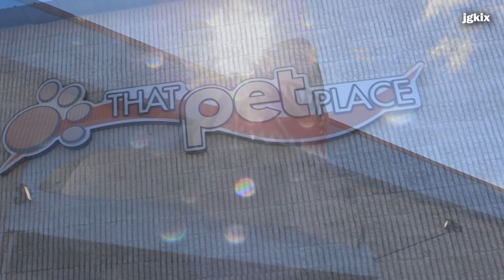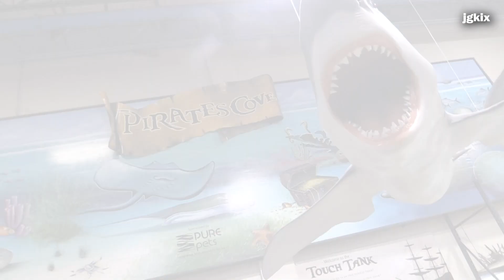Pet the Sting Rays at the Pet Store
Lancaster, PA - The original Aquatic & Pet Supply Superstore. tens of thousands of visitors come from all over the US & Canada to explore our 88,000-square-foot retail store. Pirates Cove Touch Tank a unique fish-shaped touch tank is one of a kind, hands-on experience. You can touch stingrays as they effortlessly glide by. That Pet Place is located at 237 Centerville Road, Lancaster, PA